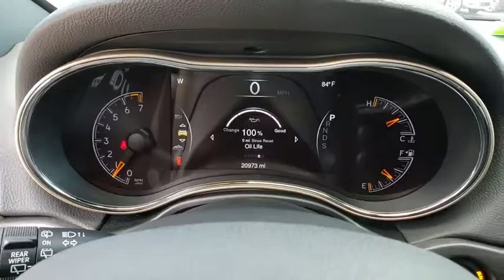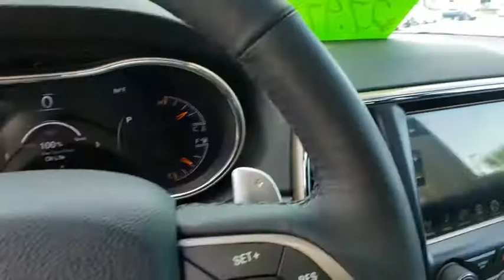2015 Jeep Grand Cherokee Daytona, Palm Coast, Port Orange, Ormond Beach, FL DL0066A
2015 Jeep Grand Cherokee Limited - Stock#: DL0066A - VIN#: 1C4RJFBG5FC165051

1050 N Tomoka Farms Rd

ONLY 20,968 Miles! EPA 24 MPG Hwy/17 MPG City! Navigation, Sunroof, Heated Leather Seats, Back-Up Camera, Heated Rear Seat, Power Liftgate, 4x4, Alloy Wheels, TRANSMISSION: 8-SPEED AUTOMATIC (845R. QUICK ORDER PACKAGE 23H AND MORE!WHY BUY FROM FIELDS BMW?There are many reasons why people visit Fields BMW of Daytona from the Daytona Beach, Ormond Beach, Port Orange, Palm Coast, Deland, Jacksonville and St Augustine, Florida areas for a used car in Daytona Beach. One reason is our selection of quality sought-after pre-owned vehicles. The second is our commitment to our customers. At Fields BMW of Daytona we don't believe in gimmicks, just good cars and great people.OPTION PACKAGESRADIO: UCONNECT 8.4 NAV SIRIUSXM Travel Link, HD Radio, GPS Navigation, Uconnect Access, For Details Visit DriveUconnect.com, 8.4 Touchscreen Display, Roadside Assistance & 9-1-1 Call, Integrated Voice Command w/Bluetooth, SIRIUSXM Traffic, POWER SUNROOF, QUICK ORDER PACKAGE 23H Engine: 3.6L V6 24V VVT, Transmission: 8-Speed Automatic (845RE), High Pressure Tires Tracking, TRANSMISSION: 8-SPEED AUTOMATIC (845RE) (STD), ENGINE: 3.6L V6 24V VVT (STD).EXPERTS ARE SAYINGEdmunds.com's review says If you want a midsize SUV that does a little of everything, the 2015 Jeep Grand Cherokee is the way to go. Its well-trimmed cabin is comfy for five, and it's one of the few remaining utility vehicles that can handle both off-road trails and daily commutes..Fuel economy calculations based on original manufacturer data for trim engine configuration.
TRANSMISSION: 8-SPEED AUTOMATIC (845RE)  (STD),BILLET SILVER METALLIC CLEARCOAT,POWER SUNROOF,RADIO: UCONNECT 8.4 NAV  -inc: SIRIUSXM Travel Link  HD Radio  1-Yr SIRIUSXM Travel Link Service  1-Yr SiriusXM Traffic Service  GPS Navigation  Uconnect Access  For Details Visit DriveUconnect.com  8.4 Touchscreen Display  Roadside Assistance & 9-1-1 Call  Integrated Voice Command w/Bluetooth  SIRIUSXM Traffic,ENGINE: 3.6L V6 24V VVT  (STD),WHEELS: 18 X 8.0 ALUMINUM POLISHED  (STD),TIRES: P265/60R18 BSW AS ON/OFF ROAD LR  (STD),QUICK ORDER PACKAGE 23H  -inc: Engine: 3.6L V6 24V VVT  Transmission: 8-Speed Automatic (845RE)  High Pressure Tires Tracking,GVWR: 6 500 LBS  (STD),3.45 REAR AXLE RATIO  (STD),BLACK  PREMIUM LEATHER TRIMMED BUCKET SEATS,Four Wheel Drive,Power Steering,ABS,4-Wheel Disc Brakes,Brake Assist,Aluminum Wheels,Tires - Front All-Season,Tires - Rear All-Season,Temporary Spare Tire,Heated Mirrors,Power Mirror(s),Integrated Turn Signal Mirrors,Rear Defrost,Privacy Glass,Intermittent Wipers,Variable Speed Intermittent Wipers,Rear Spoiler,Remote Trunk Release,Power Liftgate,Power Door Locks,Daytime Running Lights,Automatic Headlights,Fog Lamps,AM/FM Stereo,Satellite Radio,Bluetooth Connection,MP3 Player,Steering Wheel Audio Controls,Auxiliary Audio Input,Power Driver Seat,Power Passenger Seat,Mirror Memory,Driver Adjustable Lumbar,Seat Memory,Passenger Adjustable Lumbar,Pass-Through Rear Seat,Heated Rear Seat(s),Rear Bench Seat,Adjustable Steering Wheel,Trip Computer,Power Windows,Leather Steering Wheel,Heated Steering Wheel,Keyless Entry,Keyless Start,Universal Garage Door Opener,Cruise Control,Climate Control,Multi-Zone A/C,Woodgrain Interior Trim,Leather Seats,Bucket Seats,Driver Vanity Mirror,Passenger Vanity Mirror,Driver Illuminated Vanity Mirror,Passenger Illuminated Visor Mirror,Auto-Dimming Rearview Mirror,Floor Mats,Remote Engine Start,Heated Front Seat(s),Security System,Engine Immobilizer,Traction Control,Stability Control,Front Side Ai